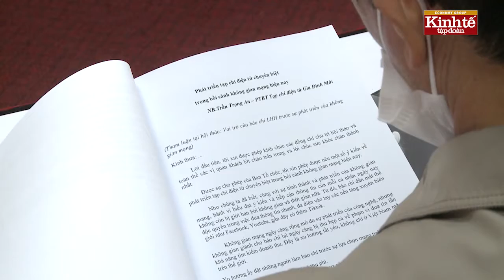Vai trò của báo chí Liên hiệp Hội Việt Nam trước sự phát triển không gian mạng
pld.net.vn: Sáng ngày 27/10, Liên hiệp các hội Khoa học và Kỹ thuật Việt Nam đã tổ chức Hội thảo “Vai trò của Báo chí Liên hiệp Hội Việt Nam trước sự phát triển của không gian mạng”.